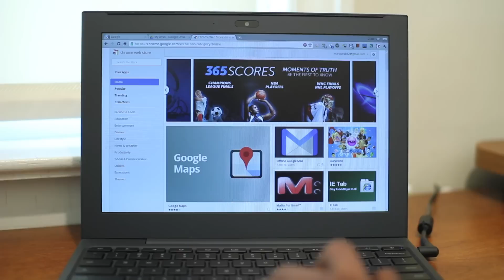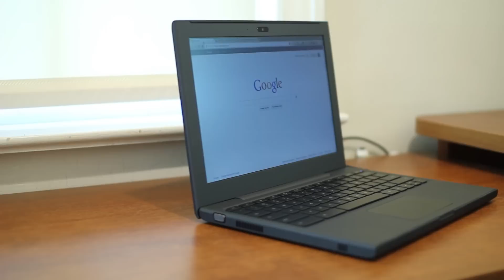Chrome OS: Explained!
A 4G Chromebook would be a seriously awesome laptop. Thumbs up!

Side note: The CR-48 is the only Chromebook that has not been updated to the latest version of Chrome OS with the "Aura" UI, which is super beautiful

And yes... This is probably less of an "Chrome OS: Explained" and more of an "Chrome OS: Appreciated!"